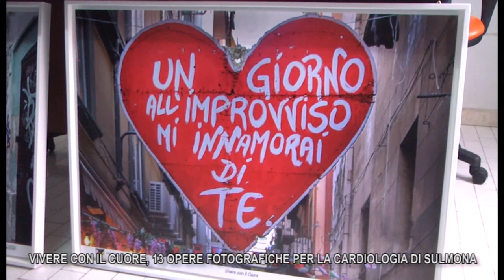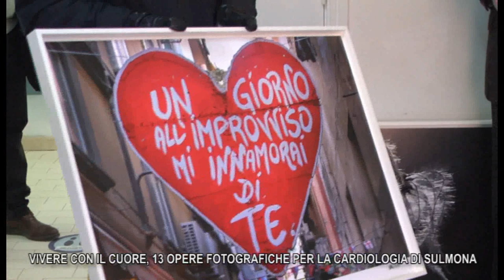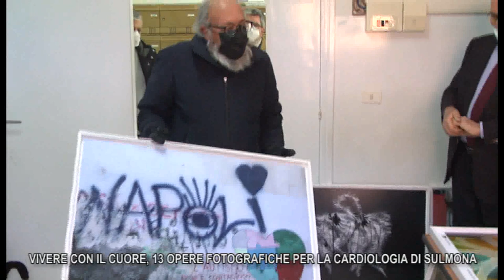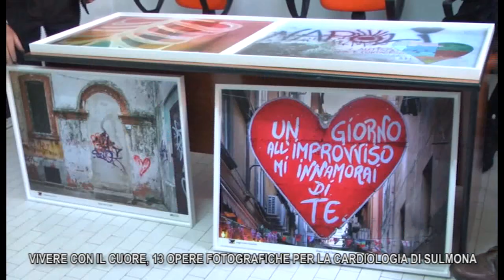SPECIALE VIVERE CON IL CUORE, 13 OPERE FOTOGRAFICHE PER LA CARDIOLOGIA